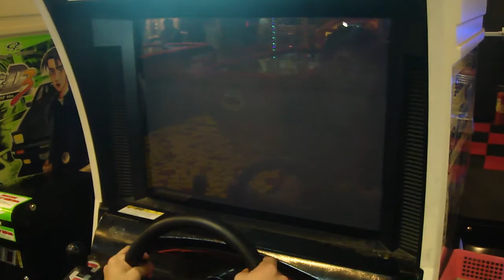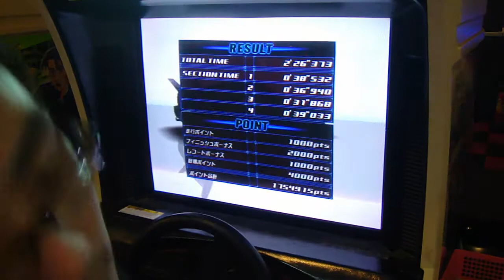180SX Akagi UH Dry 2'26"373